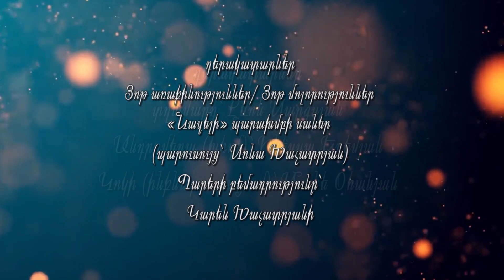Ո՞ւր ես Ադամ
«Ի լույս» թատերական խումբ

Պիեսի հեղինակ և բեմադրիչ՝
Տաթևիկ Պետրոսյան

Դերակատարներ

Տղամարդ՝ Լևոն Այվազյան
Անդրոմեդա (խիղճ)՝ Ինեսսա Երեմյան
Կոկի (ինքնարդարացում)՝ Մանե Օհանյան
Յոթ առաքինություններ / Յոթ մոլորություններ՝
«Նազելի» պարախմբի սաներ (պարուսույց՝ Սոնա Խաչատրյան)
Պարերի բեմադրությունը՝ Կարեն Խաչատրյանի

Ներկայացման աջակից՝
ՀԵՀԵՄ կենտրոնական գրասենյակ